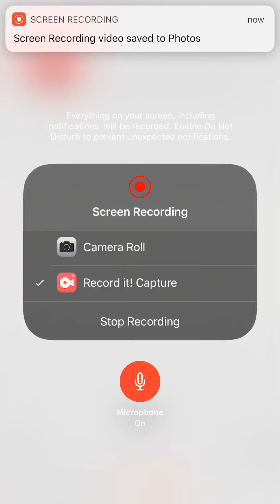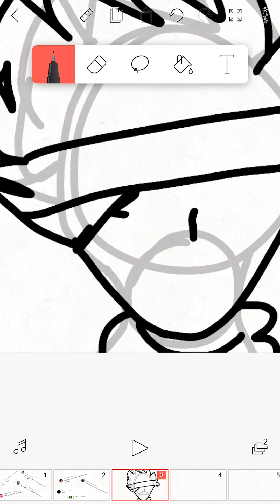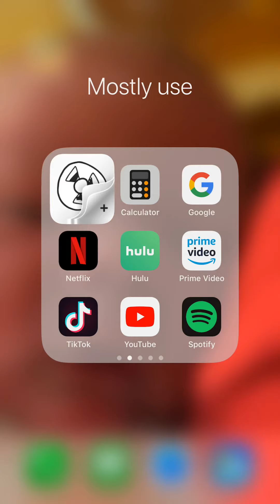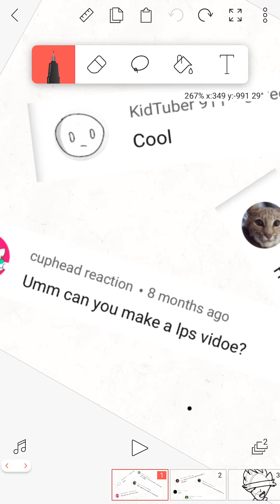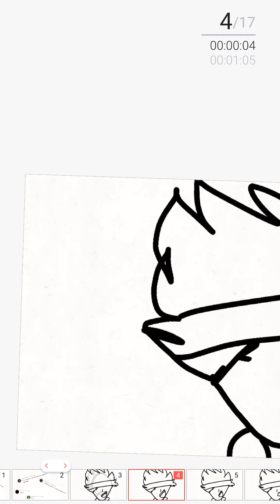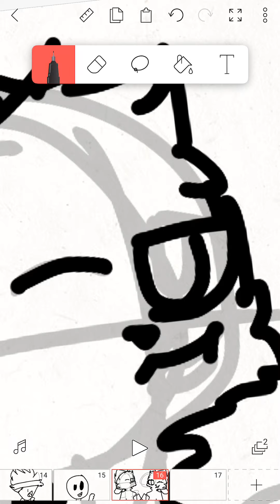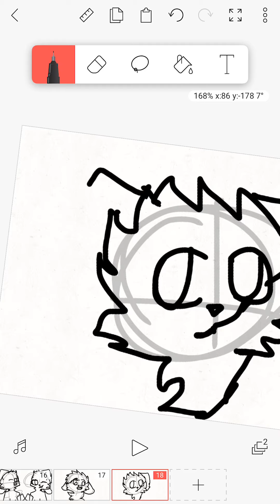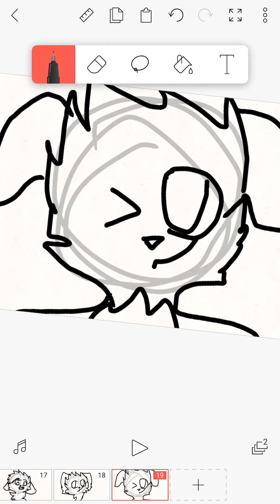Lol how to do lip singing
I use 15 on FlipaClip